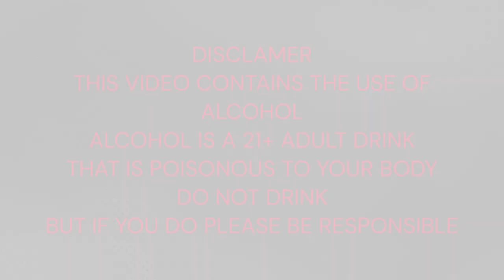Drink Day #3 | PAIN Skyrim Edition Offline Stream